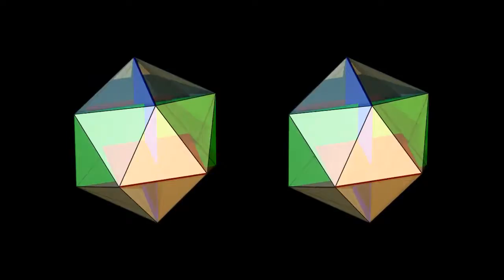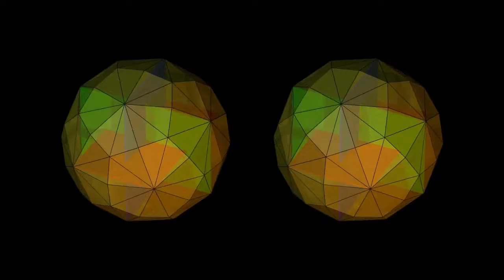ikosa3d3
... mit Überblendung vom Ikosaeder zum Hexakisisokaeder ...